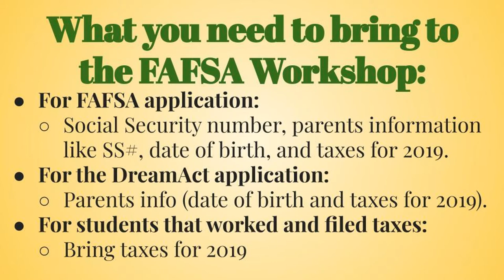December Mustang Highlights